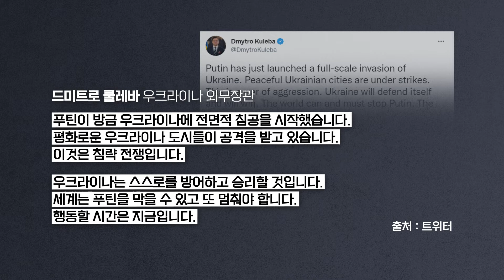[사사건건_짤막]푸틴 "돈바스 인민공화국, 러시아에 도움 요청"_220224 방송 KBS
푸틴 러시아 대통령이 우크라이나 내 군사작전을 선포했습니다.

푸틴 대통령은 "상황이 우리에게 확고하고 즉각적인 조치를 요구다. 돈바스의 인민공화국들이 러시아에 도움을 요청했고 저는 특별 군사작전을 수행하기로 결정했다. 목표는 8년 동안 키예프 정권의 학대와 학살로 고통받던 시민들을 보호하는 것이다"라고 밝혔습니다.

이와 관련해 쿨레바 우크라이나 외무장관은 트위터를 통해 블라디미르 푸틴 러시아 대통령이 "우크라이나를 상대로 전면전을 개시했다"면서 "평화롭던 우크라이나 도시들에 폭격이 진행되고 있다"고 말했습니다.

쿨레바 우크라이나 외무장관은 "이것은 대단히 공세적인 전쟁"이라면서 "우크라이나는 스스로를 지키고 승리할 것"이라고 말했습니다.

영상편집: 전석원